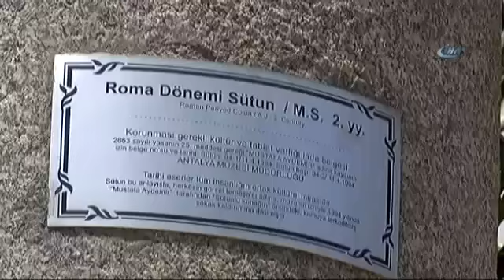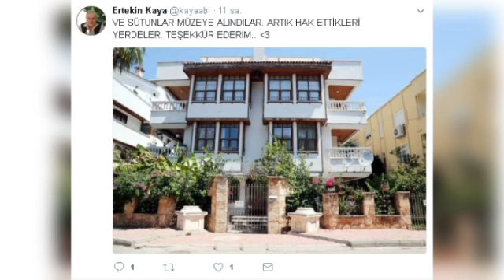O tarihi sütunlar artık müzede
Antalya’nın Muratpaşa ilçesinde bir binanın önüne taşınan Roma Dönemi’ne ait 2 sütun, müzeye taşındı